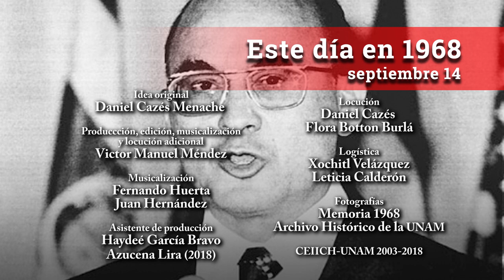Este día en 1968 / Septiembre 14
"Como no se establece la relación de su solicitud con la celebración de la Olimpiada, para el caso de que su intención sea amenazar con actos que tiendan a impedirlos o estorbarlos, reitero la decisión del gobierno de hacer uso de los recursos legales para que pueda efectuarse normalmente"... Así respondía la Secretaría de Gobernación, a la petición de diálogo público, un día como hoy, 14 de septiembre, hace 50 años.